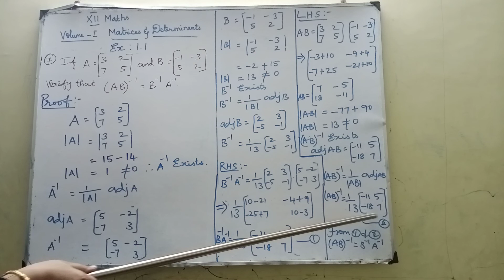12th Mathematics Ex 1.1 Sum No. 7 Chapter 1 Matrices and Determinants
12th Mathematics Exercise No. 1.1. Ques No. 7 Chapter 1 Matrices and Determinants